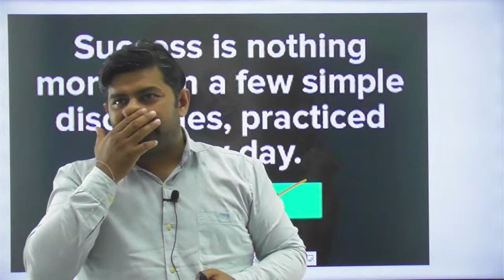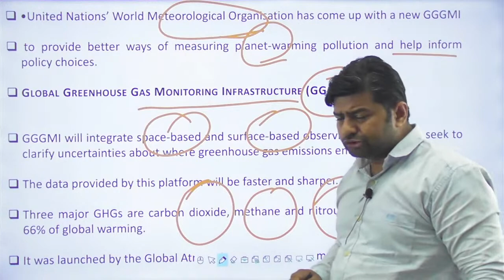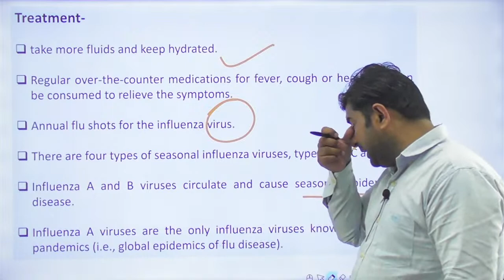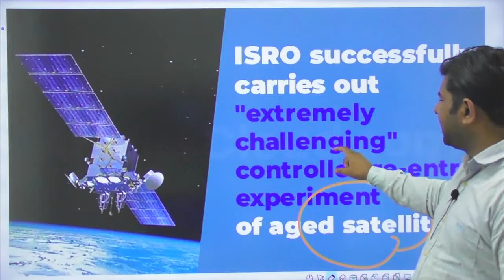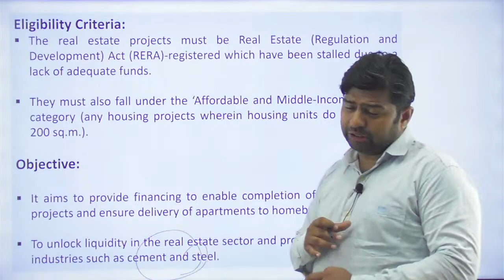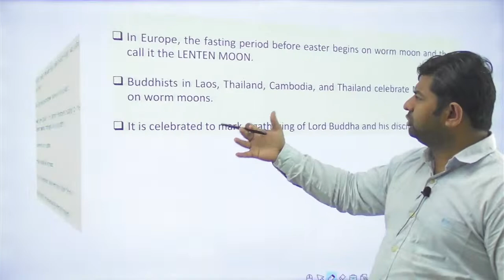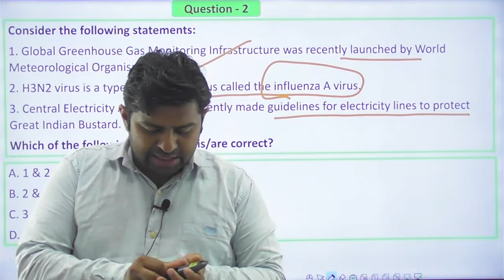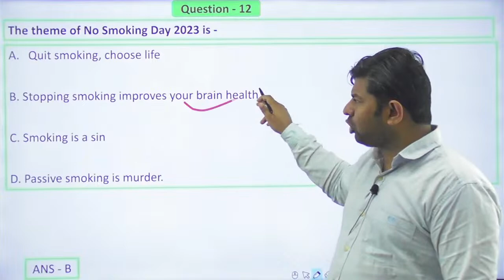Himachal Daily Current Affairs Quiz and MCQ | 10 March 2023 | HPAS/HAS/Allied/NT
Registration Form for HPAS 2024 Offline/Online Live Batch-2 Starting from 18th Feb 2023
Registration Form for NT/Allied Offline/Online Batch - 5 Starting from 18th Feb 2023